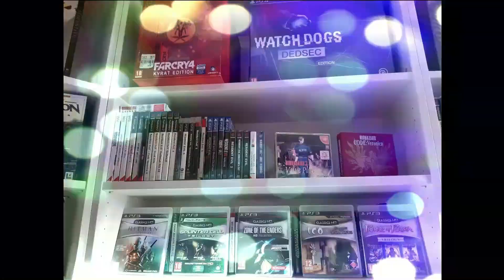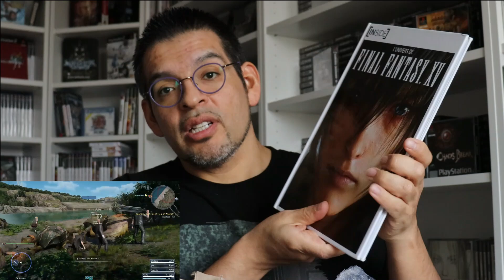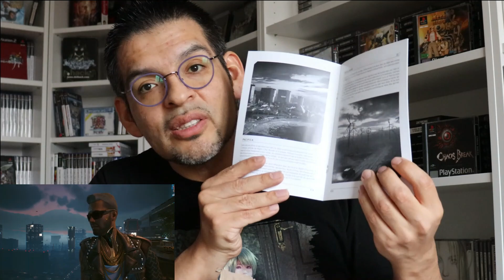15# UNBOXING (super échange avec un abonné)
Bonjour
petite vidéo UNBOXING colis, échange avec un abonné , encore merci l'ami
N'oubliez pas de like et de laisser un commentaire
la Prochaine vidéo sera avec Jessica , une vidéo sur le manga